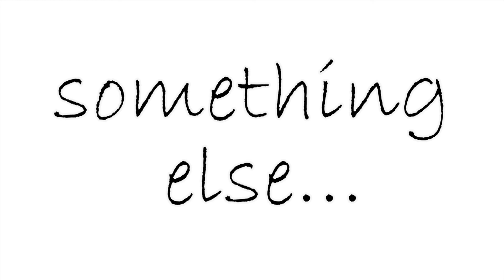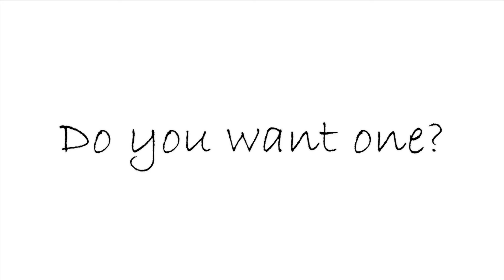How to crochet a maxi skirt | Unknown inspired...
How to crochet a mini skirt so it is professional looking, last you for years and is not that difficult? Oh! I forgot...for your curves, your lifestyle and in your color preference...??!

Fully expressing my inner self through sewing and crochet creating my handmade wardrobe. Wanna join?